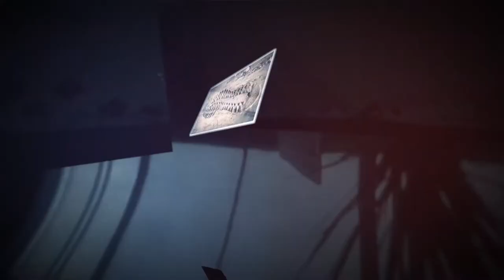George Zimmerman Interrogation & Lie Detector Test | Trayvon Martin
This is video of George Zimmerman taking investigators explaining when he first came face-to-face with Trayvon Martin.

On February 26, 2012, Zimmerman fatally shot 17-year-old African-American high school student Trayvon Martin in The Retreat at Twin Lakes community in Sanford, Florida.  Zimmerman was the neighborhood watch coordinator in his gated community; Martin was temporarily staying there and was shot there. The Twin Lakes Neighborhood Watch program was not registered with the National Neighborhood Watch Program, but was administered by the local police department. Following an earlier call from Zimmerman, police arrived within two minutes of a gunshot during an altercation in which Zimmerman fatally shot Martin, who did not possess any weapons. Zimmerman was subsequently taken into custody, treated for head injuries, then questioned for five hours.

The police chief said that Zimmerman was released because there was no evidence to refute Zimmerman's claim of having acted in self-defense, and that under Florida's Stand Your Ground statute, the police were prohibited by law from making an arrest. The police chief said that Zimmerman had had a right to defend himself with lethal force. As news of the case spread, thousands of protesters across the United States called for Zimmerman's arrest and a full investigation. Six weeks after the shooting, amid widespread, intense, and in some cases misleading media coverage,  Zimmerman was charged with murder by a special prosecutor appointed by Governor Rick Scott.

Zimmerman's trial began on June 10, 2013, in Sanford. On July 13, a jury acquitted Zimmerman of the charges of second degree murder and manslaughter. For three years, the U. S. Department of Justice (DOJ) investigated Zimmerman on civil rights charges.[25] In February 2015, the DOJ concluded there was not sufficient evidence that Zimmerman intentionally violated the civil rights of Martin, saying the Zimmerman case did not meet the "high standard" for a federal hate crime prosecution.

After DOJ said it would not charge him with a hate crime, Zimmerman said he felt free to speak his opinion "without fear of retaliation". Zimmerman criticized the government and President Obama. He believed Obama inflamed racial tensions. "He by far overstretched, overreached, even broke the law in certain aspects to where you have an innocent American being prosecuted by the federal government," Zimmerman said.

According to Zimmerman's brother Robert Jr. in 2014, in the year following the trial, Zimmerman was both homeless and jobless. Robert Jr. said that, while he believed his brother's "state of mind" was better, Zimmerman was "a very traumatized person because he has had his liberty taken away from him".

Between the shooting of Trayvon Martin and the trial, Zimmerman gained 100 to 125 pounds (45–57 kg) in about a 16-month period.[28] He weighed over 300 pounds (136 kg) at the trial.[29] His weight was discussed by FOX News and similar media with speculation as to how it might affect the jury's perceptions.

On September 28, 2015, Zimmerman retweeted an evidence photograph of Trayvon Martin's body taken at the scene of the shooting and used in the trial. It stayed up for a few days before Twitter took it down. He also tweeted the work phone number of a person unrelated to the shooting, who was subsequently inundated with callers. Zimmerman responded to the controversy on October 5, typing that he had blocked the tweet and was attempting to simply tweet words of encouragement from a supporter. "I do not want to see or relive the night that I was attacked and had to use lethal force to defend my life," Zimmerman wrote. "No part of the events that transpired that night were heroic or admirable."